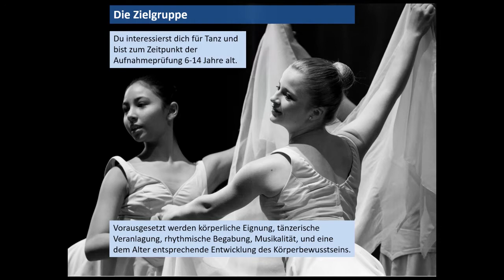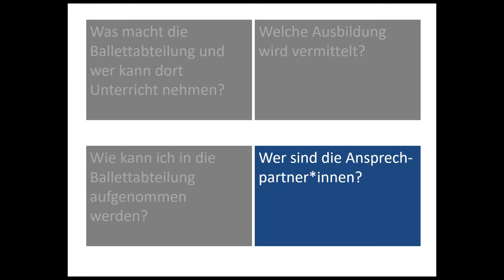Die Ballettabteilung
Herzlich Willkommen bei Dr. Hoch's digital!

In diesem Video präsentieren wir unsere Ballettabteilung.
Für mehr Informationen steht Dmitrij Simkin, Leiter der Abteilung, gerne zur Verfügung:
Telefonische Sprechzeiten
(außerhalb der hessischen Schulferien)
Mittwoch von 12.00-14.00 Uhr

Fotos:
Lutz Sternstein / Andreas Malkmus / Dmitrij Simkin / Abteilung für Presse- und Öffentlichkeitsarbeit